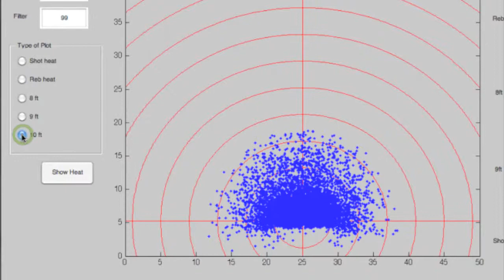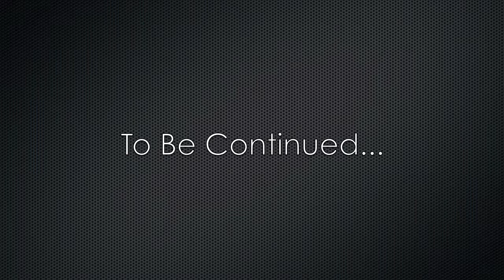CBG Basketball Research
Computational Behavior Group
Computer Science Department and Information Sciences Institute
USC Viterbi School of Engineering, University of Southern California